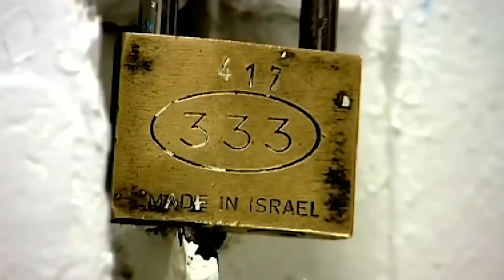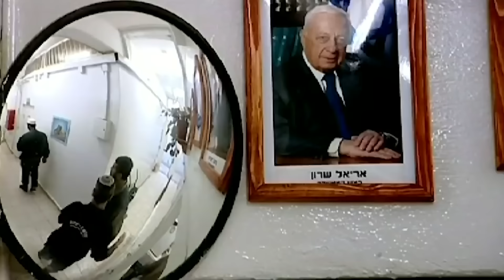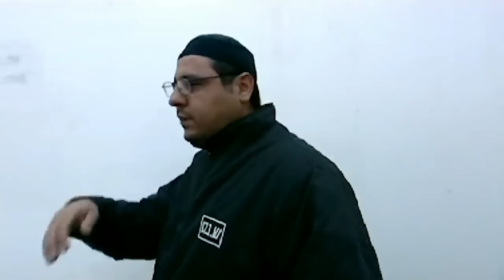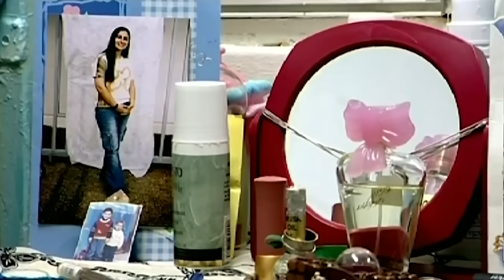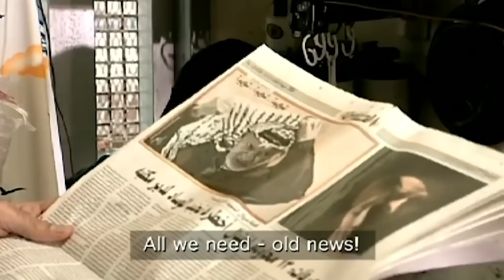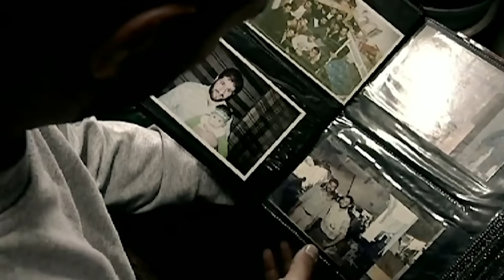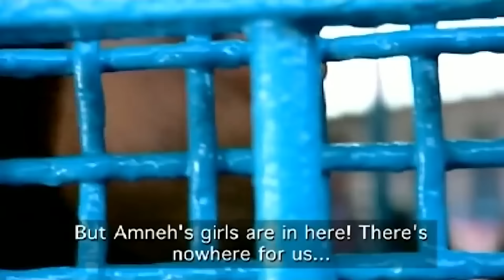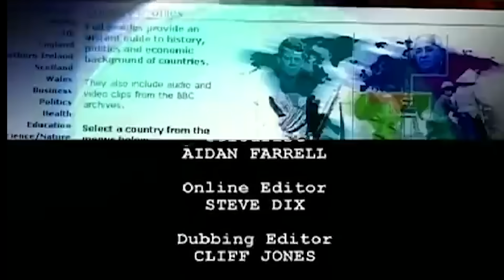Palestinians & Israelis Locked Up Together: Inside Israel's Jails (Jail Documentary) | Real Stories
In the confined space of the jails Israelis & Palestinians have to co-exist. Inside Israel's highest security prisons, Palestinian fighters come face to face with the coercive power of the Israeli State.